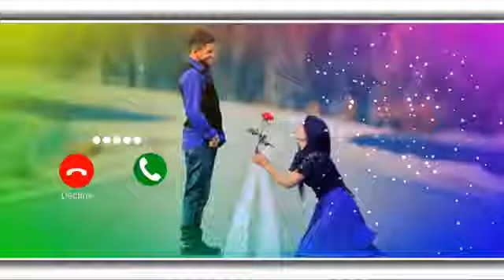Abe Yar New Sms Ringtone Funny Ringtone Alarm Ringtone Call Ringtone Notification Ringtone 2021